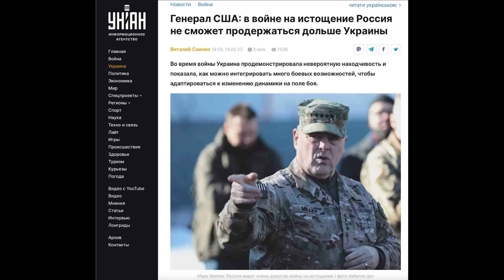"Запад даст Украине всё и это надолго" - эксперты Скабеевой "обнадежили" мобиков.Чебурашка в помощь!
Оккупанты уже не надеются на силу российского оружия, а все чаще прибегают к услугам шаманов и просят защиты у высших сил.